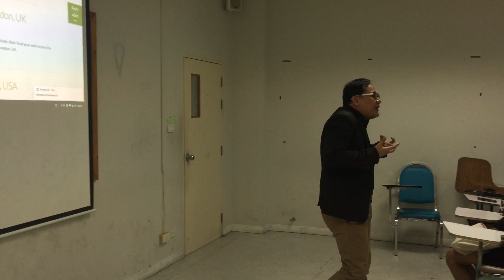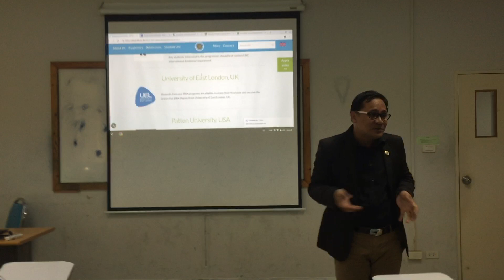STIC TALK ON UK STUDY